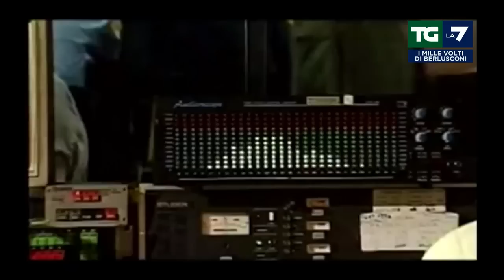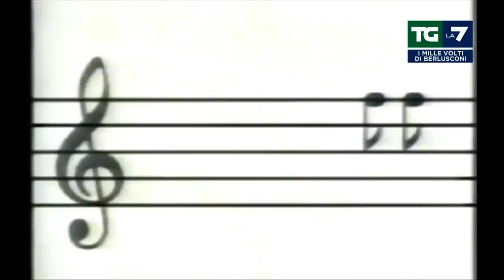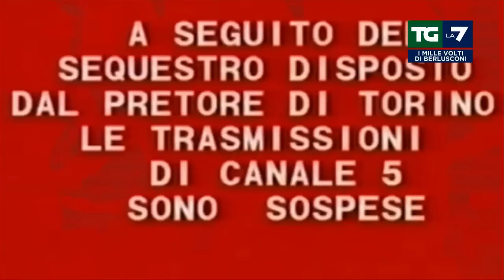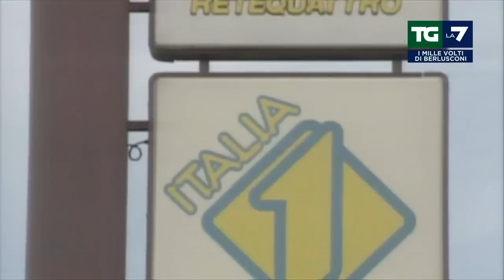Silvio Berlusconi e la Tv che cambiò l'Italia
Silvio Berlusconi e la Tv che cambiò l'Italia: da TeleMilano all'impero Mediaset